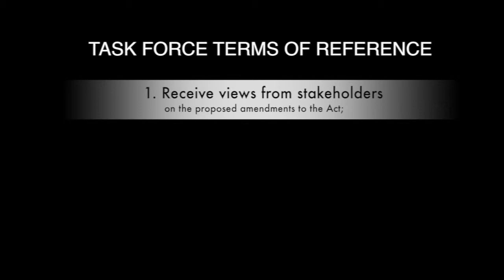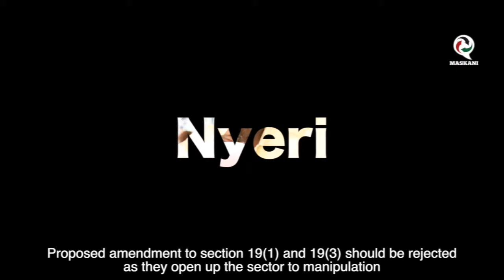PBOActNOW: What the Public Said to the Taskforce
PBOActNOW: A combination of the overarching public feedback to the Cabinet Secretary, Ministry of Devolution and Planning – through the Public Benefits Organisations Taskforce – to commence the PBO Act, 2013 as passed. These views were collected from all over the country.